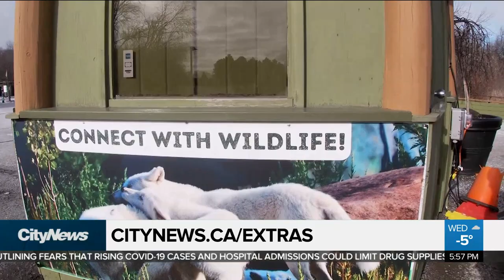Toronto Zoo seeking donations to help feed more than 5,000 animals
With the Toronto Zoo closed to the public, officials are launching a second phase of their campaign to help raise money for the Zoo's nutrition program. Audra Brown has the details as the Zoo looks to offset the $1 million annual cost of food.